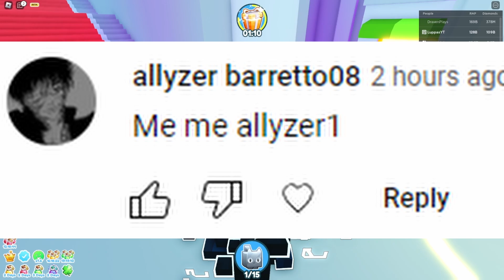I Surprised My BIGGEST Fan With A Free Huge (You Can Get One 2)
Congrats to the winner of the exclusive if you enjoyed pls consider following my twitter and join the discord and commet your roblox user to win a free exclusive in the next video